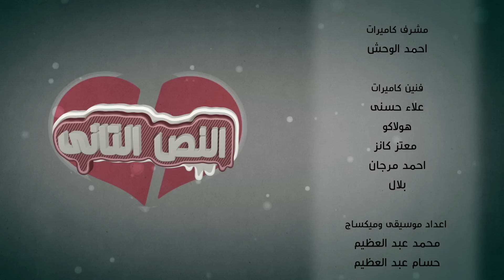مسلسل النص التاني - الحلقة الرابعة | 4 | Alnos Altany Episode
دراما إجتماعية كوميدية، تتطرق لطبيعة العلاقة بين الرجل والمرأة خلال فترة الخطوبة والزواج وأيضا الطلاق من وجهات نظر مختلفة،العمل فى الأساس كوميدي لكن يدق من خلاله ناقوس الخطر على العديد من المشاكل الاجتماعية والأسرية التى انتشرت خلال الفترة ألأخيرة والعوامل الرئيسية وراء ارتفاع نسب الطلاق.
 بطولة : مصطفي أبوسريع - رنا سماحه - إنتصار - حجاج عبد العظيم -ندى رحمى - سامى مغاورى
ﺗﺄﻟﻴﻒ: أحمد صبحي
إخراج : وائل فهمي عبدالحميد
إنتاج : MGR ممدوح شاهين
لمشاهدة مسلسل الحرباية كامل hd اضغط علي اللينك .
لمشاهدة مسلسل السرايا كامل hd  اضغط علي اللينك .